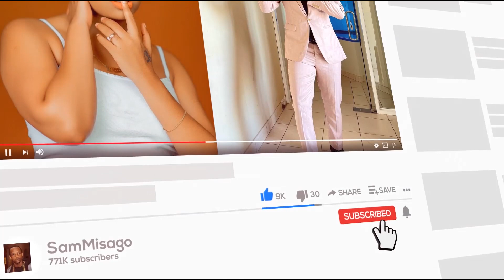DIAMOND AMLISHA ZUCHU KWA MDOMO WAKE WAKIWA AIRPORT BABALEVO ATHIBITISHA NDOA MAHABA NI MAZITO